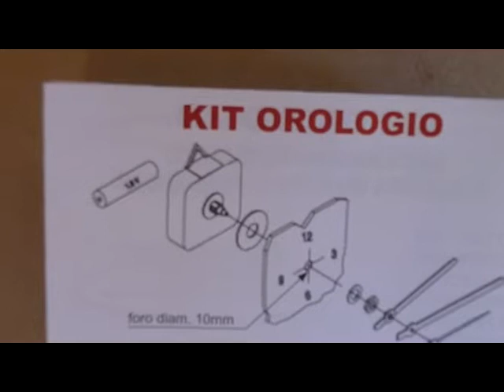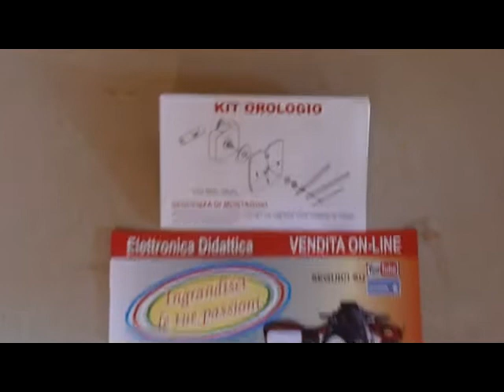Montaggio orologio. Schema di montaggio di un orologio da parete o da tavolo. Come fare un orologio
Ecco come montare un orologio da parete o da tavolo. Un meccanismo al quarzo è utilizzato per realizzare ogni tipo di orologio da parete o da tavolo. Esistono orologi con perno corto, lungo. Movimenti antiorario, 24 ore. Orologi a pendolo. Tutti questi meccanismi possono poi essere completati da lancette in metallo.
Ecco dove potete trovare i meccanismi al quarzo per orologi da parete e da tavolo